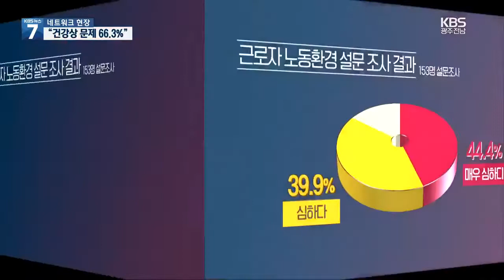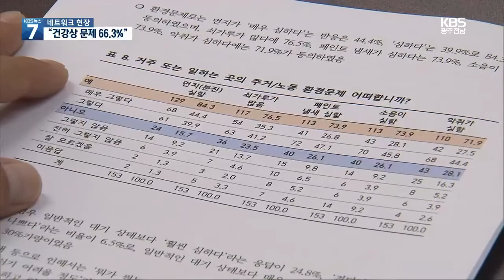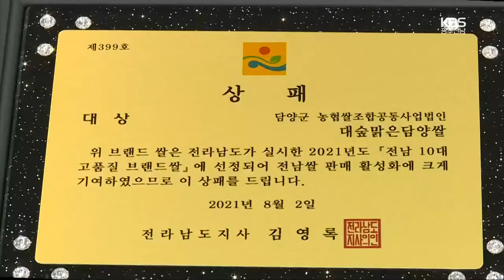[여기는 전남] 농공단지 삽진산단 근로자들 분진·쇳가루 피해 심각 / KBS 2021.08.05.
목포의 대표적인 중소형 조선소 밀집지역은 삽진 산업단지와 산정농공단지 입니다.
그런데 이곳에서 근무하는 근로자는 물론  인근 지역 주민들까지 중소 조선소 등에서 발생하거나 날아드는  분진 때문에  심한 고통을 받고 있는 것으로 드러났습니다.

 김광진 기자의 보도입니다.

 [리포트]

 근로자들이 선박에  페인트 작업을 하고 있습니다.

 조선소에서는  이밖에도 페인트를 벗기거나 용접 그리고 유기 용제 사용 등이 잦습니다.

 이때문에 작업자들이 분진 등에 노출되는 되는 것은 물론 밀폐된 시설이 아닐 경우 분진은 바람을 타고 주변 다른 업체들로 확산되기 쉽습니다.

 [김제중/산단인근 택시회사 상무 : "여기에서 일하시는 분들 보면 그것(분진)을 일일이 다 마시고 있다고 생각하면 돼요. 그 피해가 이루 말할 수 없습니다."]

 실제 이 택시 회사는  주차된 차량에 미세 페인트나  쇳가루 등 분진 등이 쌓여 피해가 크지만 보상은 받지 못했습니다.

 목포환경운동연합과 전남노동권익센터 등이 삽진산단과 산정농공단지의 노동 환경에 대해 근로자 153명을 대상으로 설문 조사한 결과  먼지가 매우 심하다 44.4%, 심하다 39.9%로 응답했습니다.

 또 쇳가루가 많다 76.5%, 페인트 냄새가 심하다 73.9% 소음과 악취가 심하다에 70% 넘게 동의했습니다.

 [이철갑/교수/조선대병원 직업환경의학과 : "자기가 특수건강진단 대상인 줄 모르고 또 특수건강진단을 받은 적도 없다고 하니까 정밀조사를 해서 정말 문제가 있는지 확인해 보는 것이 필요할 것 같습니다."]

 또한 조사자의 66.3%는 건강상 문제가 있다고 응답했고  50% 이상이 정신적, 경제적 피해를 호소했습니다.

 이와관련 목포 환경운동연합과 전남노동권익센터는 목포시와 고용노동부 그리고 환경부가 나서 중소형 조선소가 밀집된 삽진산단 등에 대해 정밀조사와 산업안전 보건실태조사를 요구했습니다.

 KBS 뉴스 김광진입니다.

다중시설 종사자 ‘코로나19 검사 의무화’ 행정 명령

전라남도가 오늘 전남의 모든 목욕장과 체육시설 등 다중이용시설 종사자를 대상으로 오는 22일까지 코로나19 진단검사를 의무화하는 행정명령을 발동했습니다.

전라남도는 전국적으로 생활체육시설에서 집단감염이 확산되고 있는 가운데, 전남에서도 사우나나 요가센터 등에서 집단감염 발생 사례가 이어지고 있어서 사전 차단하기 위한 선제적 조치라고 설명했습니다.

‘대숲맑은 담양쌀’ 전남 브랜드쌀 대상에 선정

올해의 전남 고품질 브랜드 쌀 대상에 대숲맑은 담양쌀이 선정됐고 강진 프리미엄 호평이 최우수상을 차지했습니다.

오늘 발표된 2021년 전남 10대 고품질 브랜드쌀 선정 결과 이밖에 우수상에는 함평 나비쌀과 고흥 수호천사건강미, 순천 나누우리가, 장려상에는 보성 녹차미인 보성쌀과 영광 사계절이사는집,무안 황토랑쌀, 해남 한눈에반한쌀, 곡성 백세미 등이 선정됐습니다.